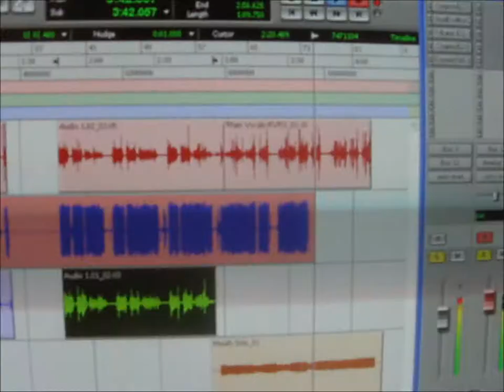Calamateur - The Quiet in the Land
A short teaser for my album 'The Quiet in the Land', which is out November 14th 2011.

After having a professional recording studio, amazing musicians and an incredible engineer & producer at my disposal when I recorded my 2010 album, 'Each Dirty Letter', I then retreated to my box-room home studio to record my noisy, schizophrenic follow up all on my lonesome. Here's a little bit of the process for you to watch. If you want to amuse yourself, turn the sound off and add the Benny Hill theme tune :-)